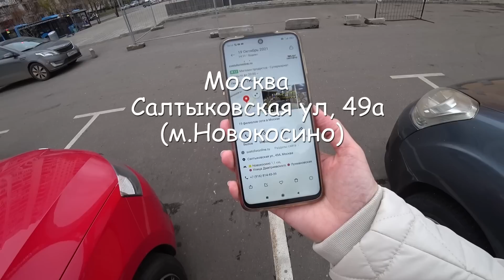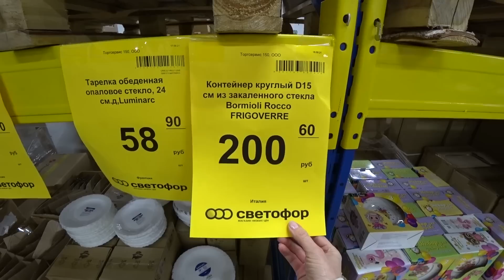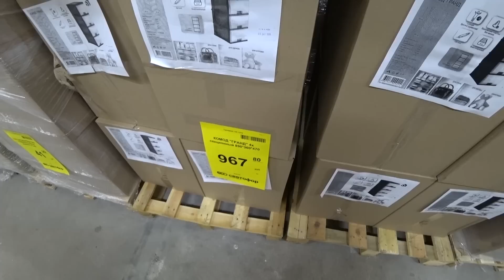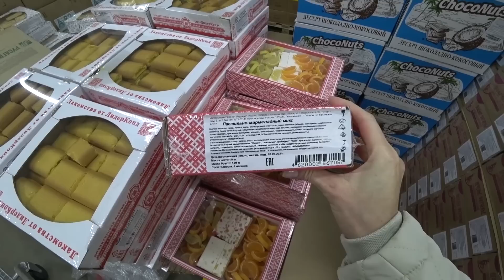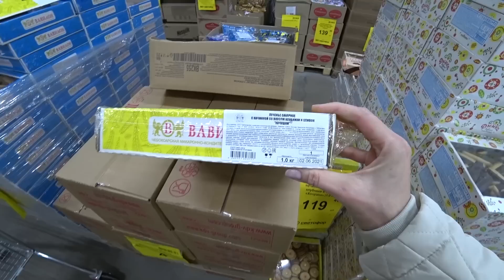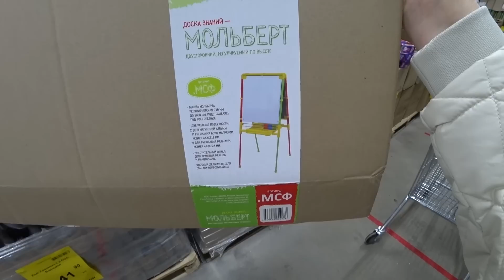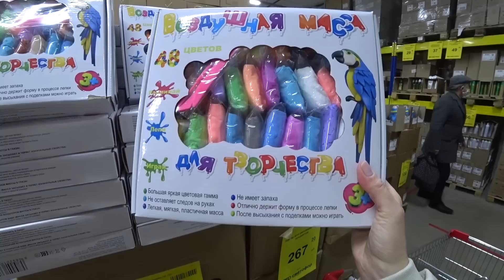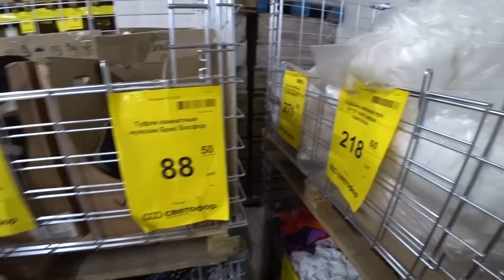🚦СВЕТОФОР НА САЛТЫКОВСКОЙ ОТКРЫЛИ, УРА!🔥ТЕЛЕЖКУ СРАЗУ ИЗ РУК УВЕЛИ НА ВХОДЕ